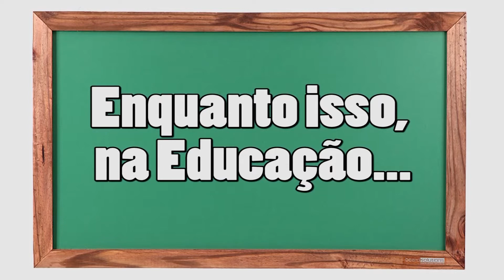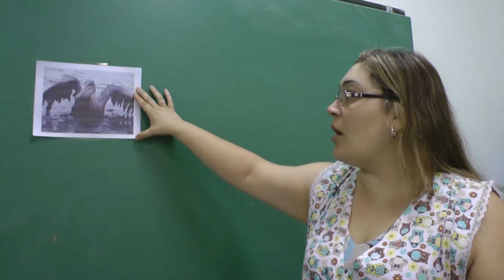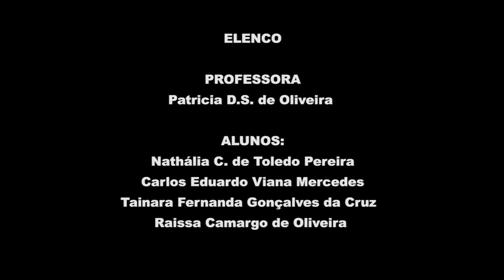PROGRAMA O SABER DAS ÁGUAS-8º EPISÓDIO